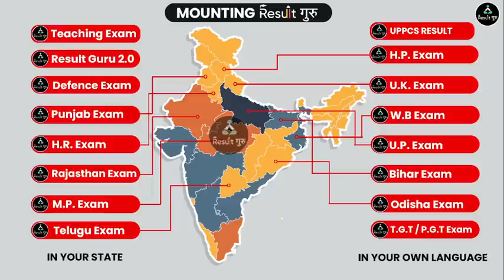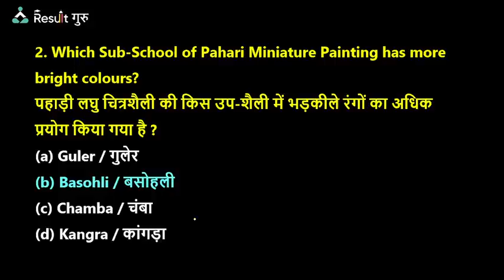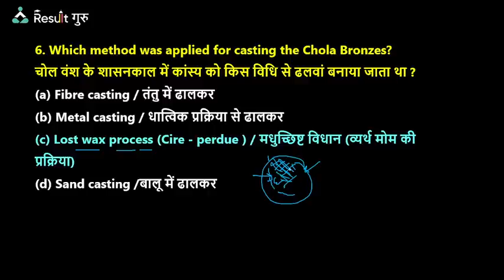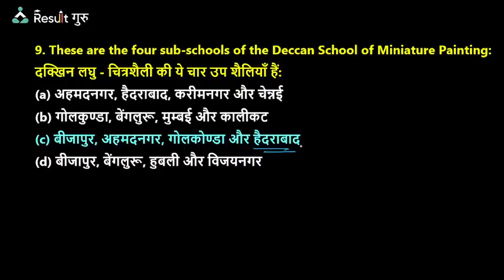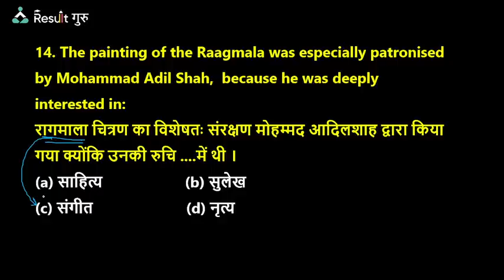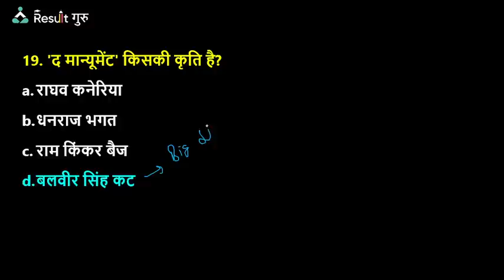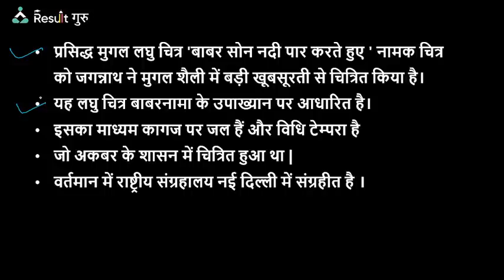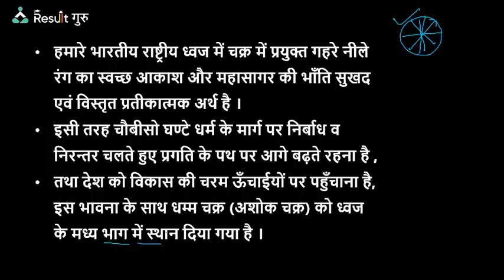🔴 Most Important Questions | कला / ART | TGT PGT 2023 | Nisha Mam | Result Guru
🔴  11:00 AM  -- Priyanka Mam Biology
🔴  01:00 PM  -- Priyanka Mam Science
🔴  03:00 PM  -- Pooja Mam Hindi
🔴  04:00 PM  -- Aditi Mam English
🔴  06:00 PM  -- Dheeraj Sir History
🔴  08:00 PM  -- Nisha Mam Arts
🔴  09:00 PM  -- Gyan Sir Maths

📜Topics in This Video:
कला / ART | TGT PGT 2023
Nisha Mam | Result Guru